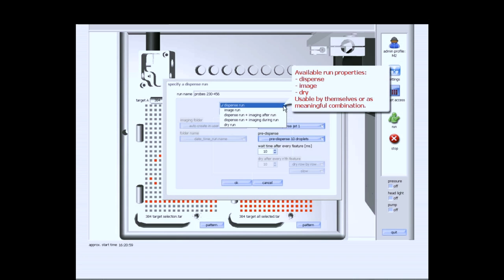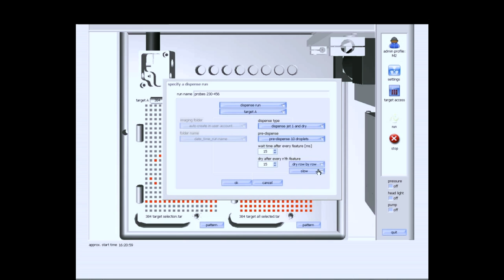MALDI Software Dispense Run - Manual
The "dispense run" function within the software allows direct access to all necessary run options. Within this menu, a run can be created to dispense matrix and/or sample. Furthermore excess sample or matrix can be aspirated using the nozzle in a "dry run". The target surface can be monitored using the "image run".